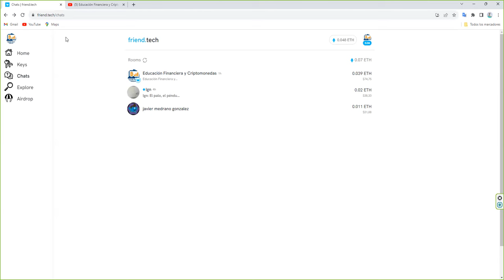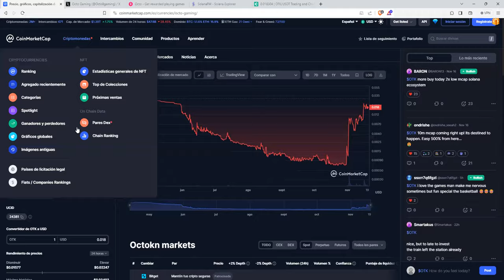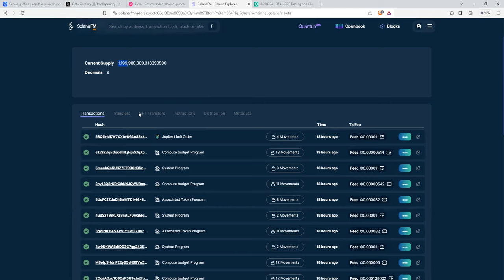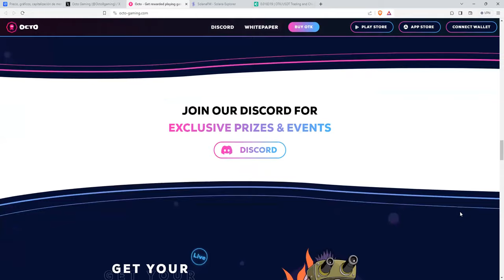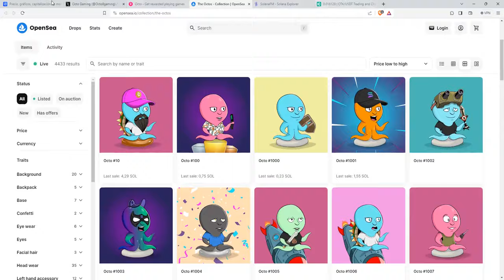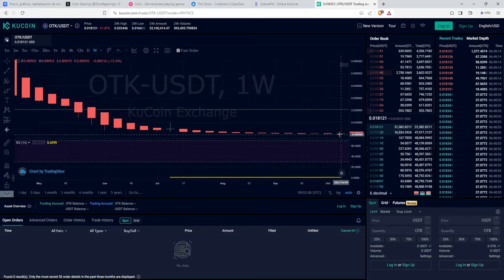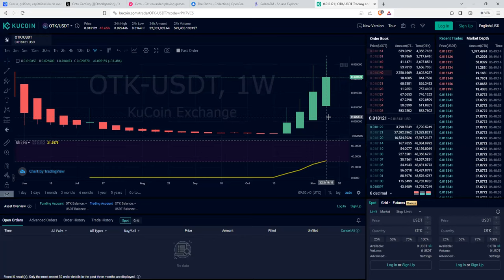Este token de solana ha roto alcista pero tiene todavia un recorrido x10 Solo hay que seguirlo